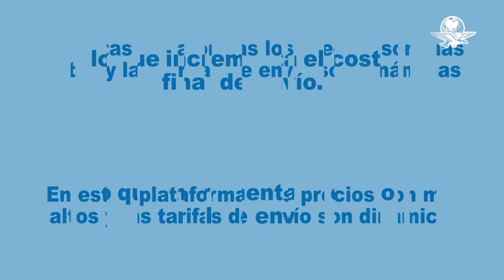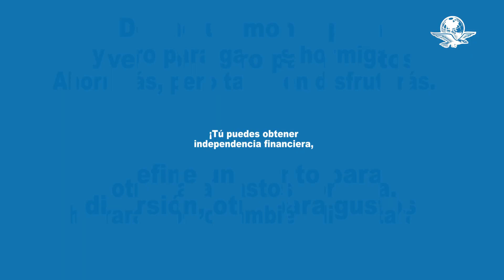6 tips para conseguir lo que parece imposible: ahorrar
Aunque ahorrar puede parecer aburrido , hay métodos que te permiten guardar acorde a tu estilo de vida.